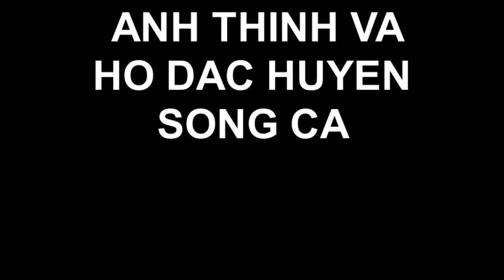ANH THINH VA HO DAC HUYEN SONG CA